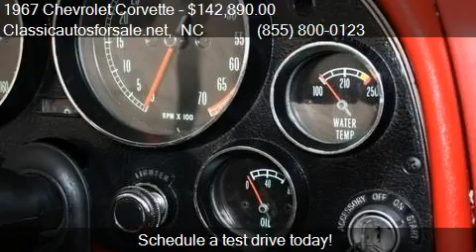1967 Chevrolet Corvette - for sale in , NC 27603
Classicautosforsale.net

Come test drive this 1967 Chevrolet Corvette  for sale in , NC.

1967 Chevrolet Corvette Convertible 427/435 Frame Up RestoratioÃ¢â‚¬â€¹n 2013 a head tuner !!

List your classic . The best classic car advertising on the planet!